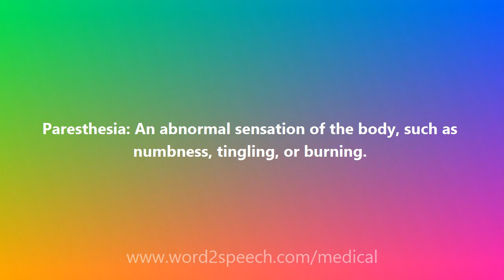Paresthesia - Medical Definition and Pronunciation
Title: Paresthesia

Paresthesia: An abnormal sensation of the body, such as numbness, tingling, or burning.

How to pronounce Paresthesia
definition of Paresthesia
audio dictionary
How to say Paresthesia
What is the meaning of Paresthesia
Pronounce Paresthesia
Medical dictionary
Medical definition of Paresthesia